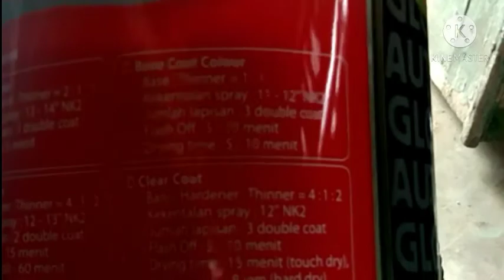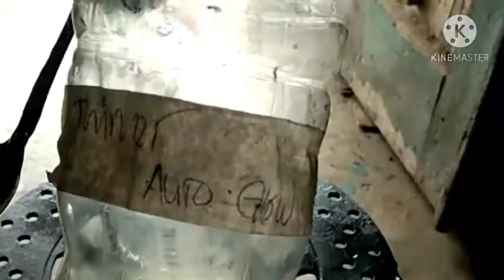Takaran thiner auto glow anti bintik dan wet look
Disni sya sharing bagaimna menakar clear auto glow cc4010  dgn perbandingan 4:1:3
4 base
1 hardener
3 thiner (4 juga boleh)
Untuk takran tersbt  sudah di uji hasil nya tanpa ada bintik" setelah kering.

Beda dgn takaran pabrik yg mana sering terjadi bintik bintik setelah kering.